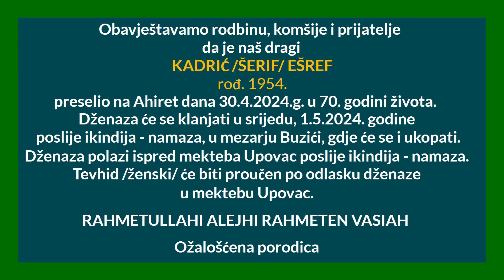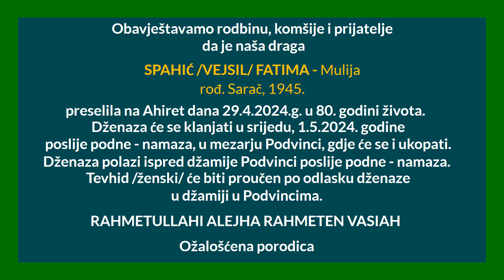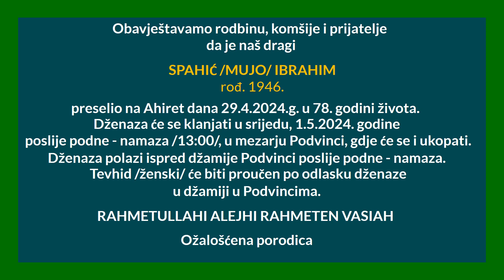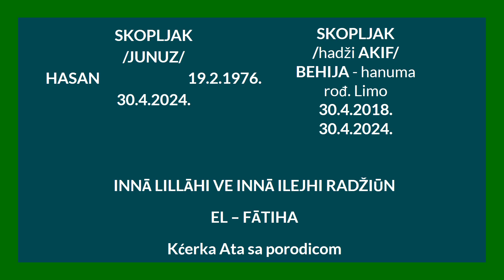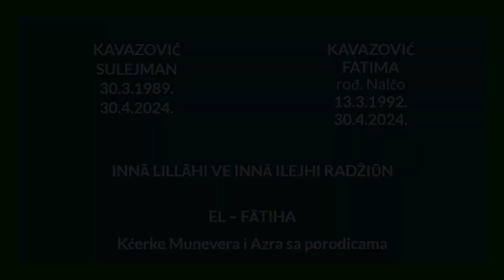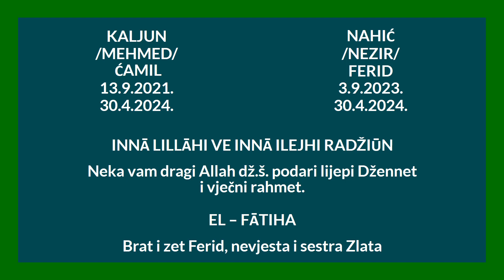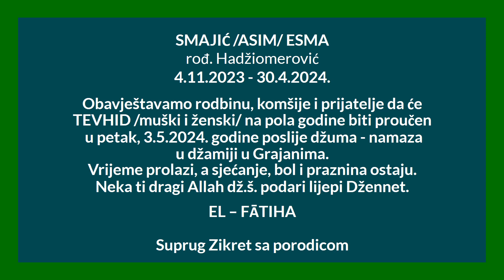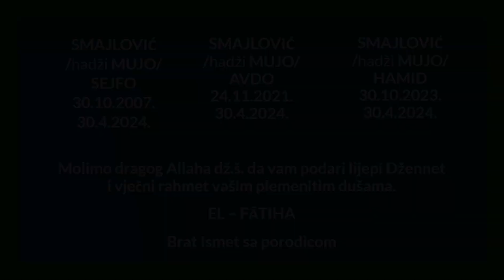SJEĆANJA 30. 04. 2024.